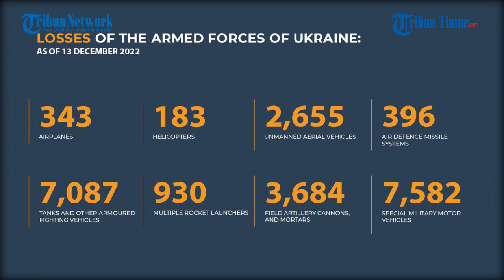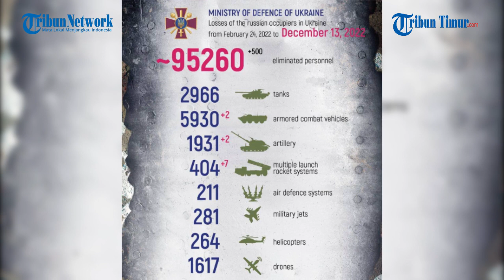Lancet 3 Militer Rusia Tabrak BRM-1K Hingga Hancur, 10 Personel Militer Ukraina Kehilangan Nyawa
TRIBUN-TIMUR.COM - Detik-detik amunisi berkeliaran Rusia "Lancet-3" menghantam BRM-1K Militer Ukraina.

Kendaraan militer BRM-1K Militer Ukraina yang sedang beroperasi seketika meledak hancur saat Lancet 3 Rusia datang menabrak dengan laju cepat.

Akibatnya, 10 personel Angkatan Bersenjata Ukraina dikabarkan tewas.

Padahal sebelumnya pasukan Rusia sudah memperingatkan mereka untuk lebih baik menyerah, namun tak dipedulikan.

Narator: Memet